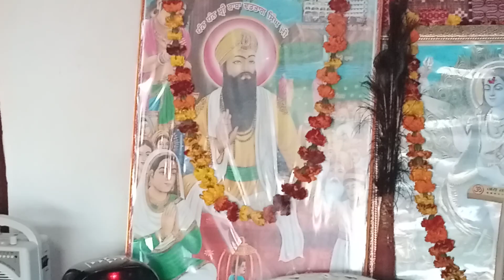Baba Balak Nath Ji Jagran Village Malakpur deotsidh sukharamsaroa #2024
Album-Dar Pe Aake Nachna
Singer-Dilbag Waliya
Jai Babe Di Ji Jis Vi Baba Ji de Bhagta Kol Audio DVD cassattes Hon Ooh Sanu Contact Kar Sakda Hai 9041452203
‎@ Baba balaknath Deotsidh Official Channel
‎@Sohan lal Saini
‎@💖Singer Jatinder Goldy💖  ‎@Old is gold jai baba balak nath Ji  ‎@TAPE CASSETTE JAI BABA BALAK NATH JI  @gurdev Dilger ‎@Sukha Ram Saroa Vlog  ‎@TMC Punjabi  ‎@T-Series  ‎@T-Series Apna Punjab  @Budhraj Kashyap
@pappu pataka
@Aslam Sidhu ‎@Miss Pooja  ‎@Baba Balak Nath Saleran Dham
baba balak nath ji new bhajan
baba balak nath ji new bhajan 2023
baba balak nath ji new song 2023
baba balak nath ji new song
baba balak nath ji new bhajan 2022
baba balak nath ji new song 2022
baba balak nath ji new status
baba balak nath ji new pattern
baba balak nath ji new punjabi song
baba balak nath ji new
passi kesridilbag waliatape cassattes jai baba balak nath jiold is gold jai baba balak nath jipardeep bubbyram kumar mehrajai baba balak nath ji new old bhajanrandhir pappyjai baba balak nath ji old is gold jai baba balak nath ji1991sukha ram saroa satpal saroa rajinder rajan mohan lal saroasohan lal saini jatinder goldy kumer kesha balvir takhi